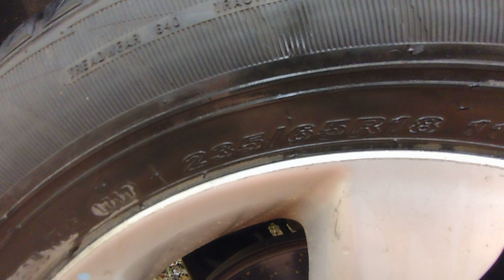como saber la medida de los Neumáticos de tu auto 🚗